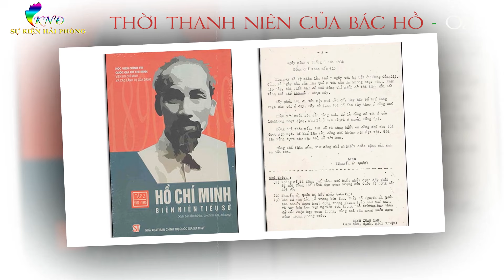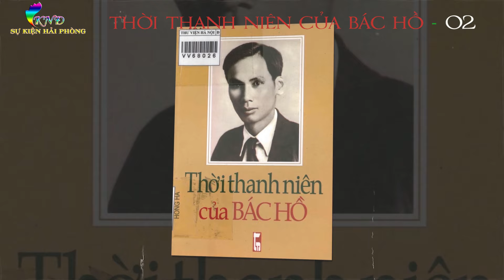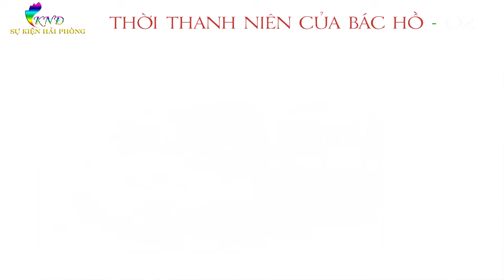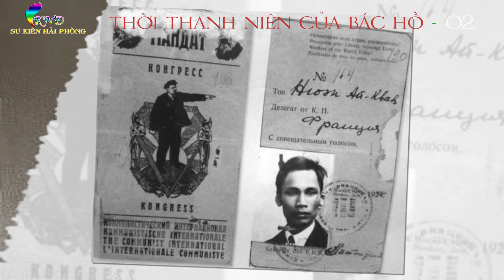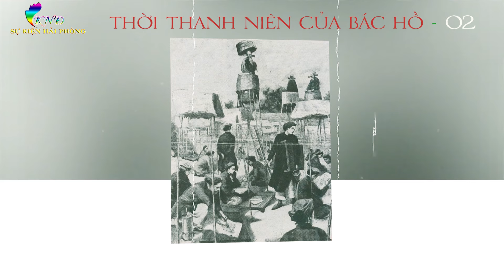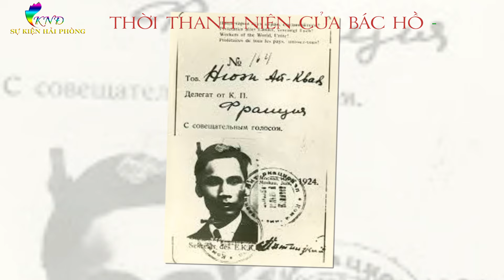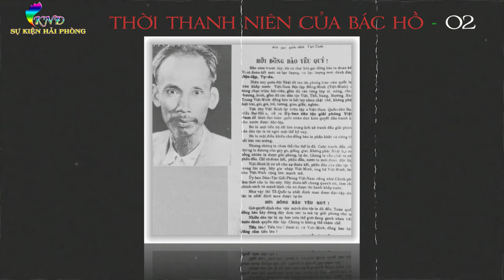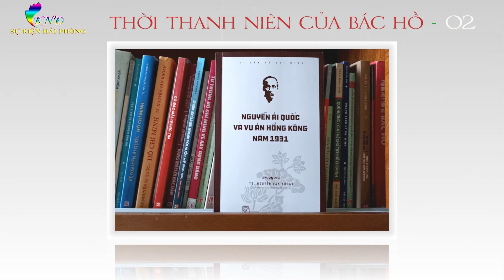THỜI THANH NIÊN CỦA BÁC HỒ Tập 02 | Nguyễn Ái Quốc ở nước ngoài | Nhà Văn Hồng Hà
► Tác phẩm : THỜI THANH NIÊN CỦA BÁC HỒ
► Tác giả: Nhà Văn Hồng Hà
► Giọng đọc : Khương Ngọc Đình
► Sản xuất : Sự Kiện Hải Phòng
Đây có thể được xem là một cuốn sách hay,tiếp nối sau cuốn Búp Sen Xanh của nhà văn Sơn Tùng,để kể cho chúng ta nghe về những gì đã xảy ra sau khi thầy giáo Nguyễn Tất Thành rời bến nhà rồng ra đi tìm được cứu nước.Bác đã sống và làm việc như thế nào ở nước ngoài? Bác làm cách nào để học tập lý luận cách mạng và tiếp cận,giao lưu,kết nối với những nhà tư tưởng tiến bộ khác để rồi đến với quốc tế cộng sản thứ ba ở một vai trò cốt cán? Con đường giải phóng nhân dân và đất nước là gì?
 Cùng theo dõi toàn bộ nội dung cuốn sách này để chúng ta cảm nhận và thêm yêu quý hơn,sống xứng đáng hơn với sự hy sinh suốt đời cho dân tộc của Bác kính yêu!
Sự Kiện Hải Phòng trân trọng giới thiệu cùng quý vị và các bạn!